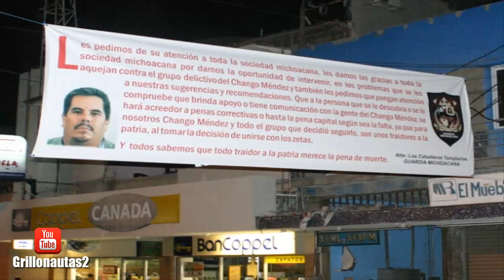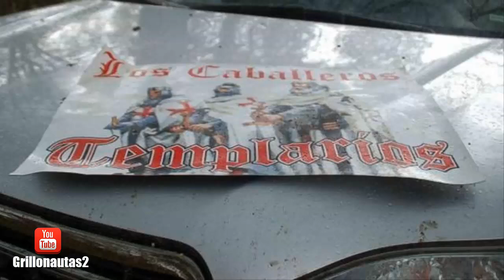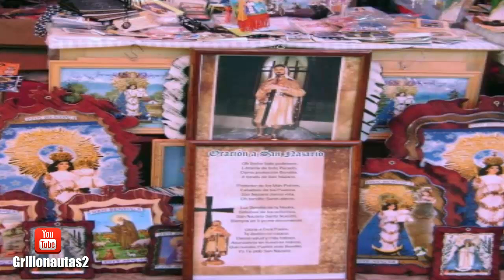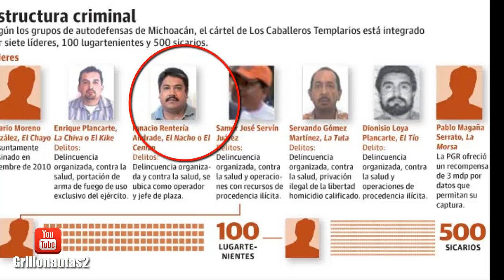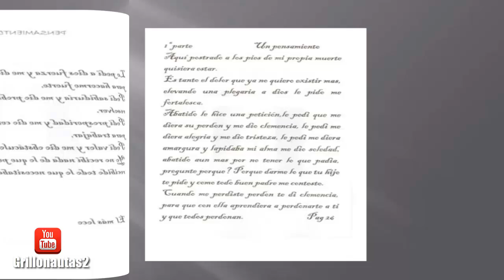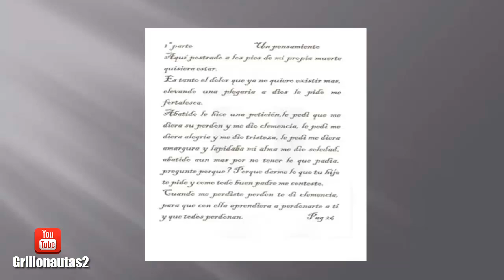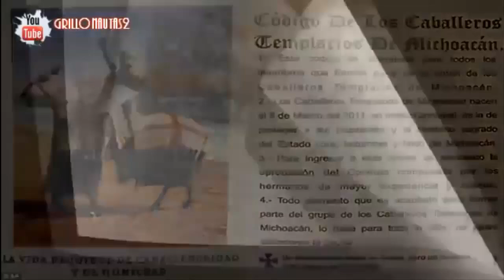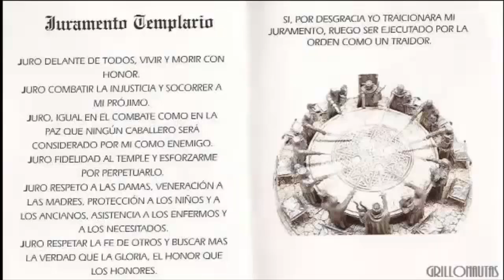Los Caballeros Templarios ; El Cártel de Michoacán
El nombre de los Caballeros Templarios lo adoptaron en marzo de 2011. Las autoridades han señalado que el cártel extorsiona, secuestra, asesina y trafica drogas, dinero y armas. Además, han llevado a Michoacán a una crisis económica, social y de seguridad.